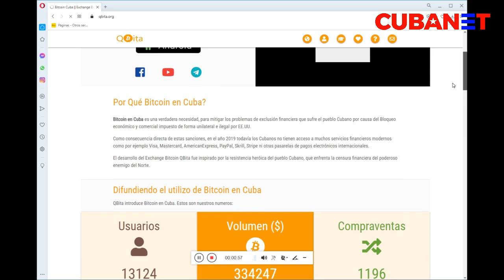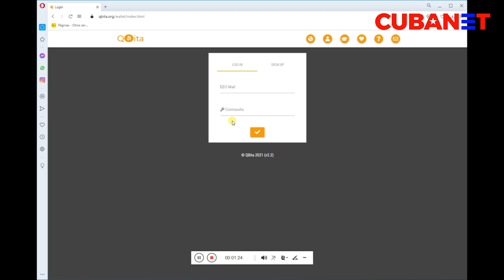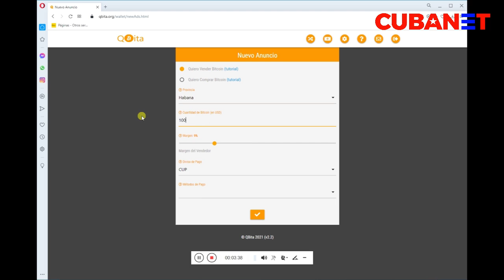Qbita, la plataforma para compraventa de BITCOIN con más adeptos en Cuba